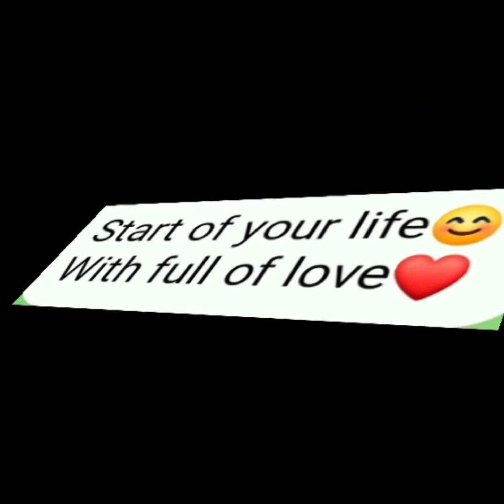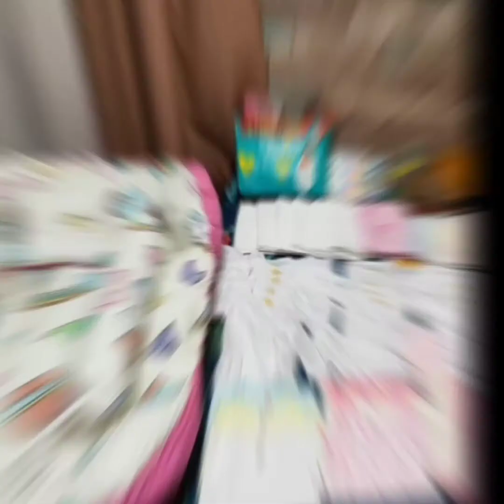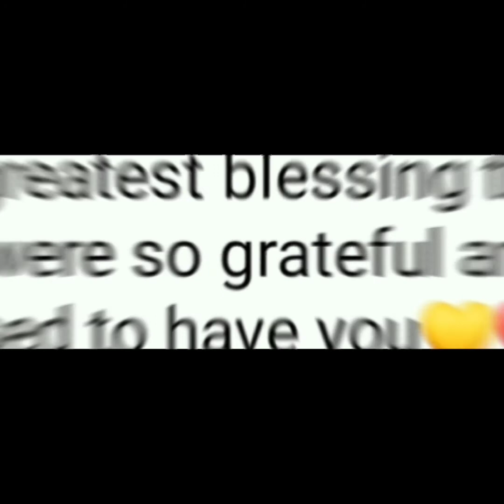GENDER REVEAL & 1 MONTH OLD | ANGKOL MARK